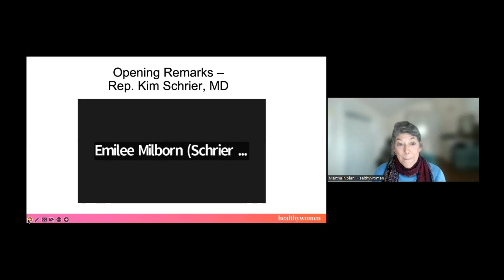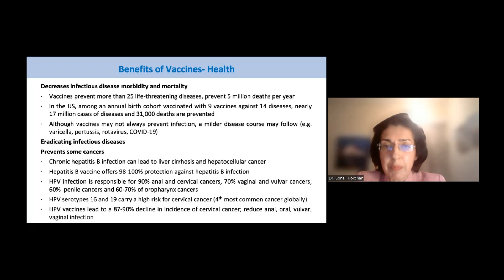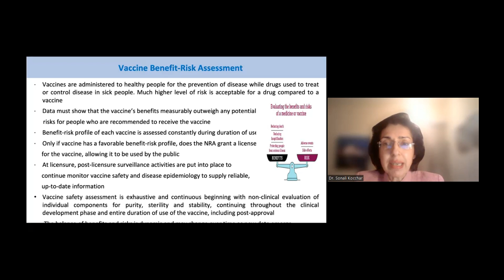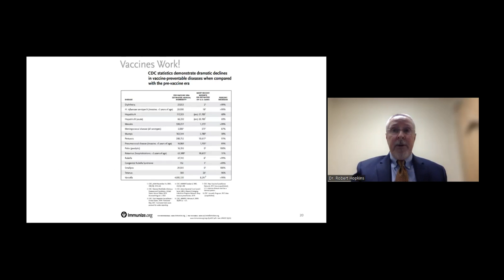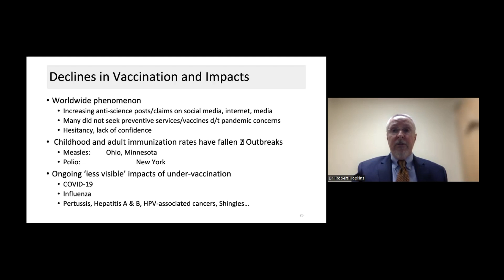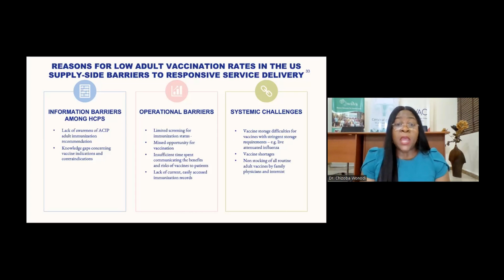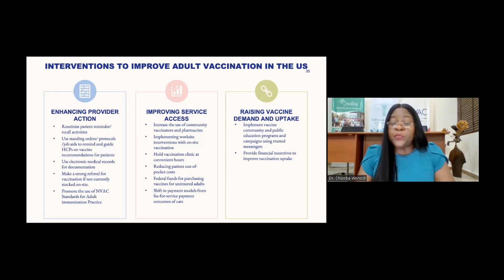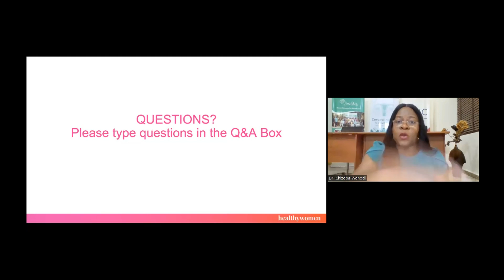Congressional Briefing on Navigating Adult Vaccines – How They Impact Our Health and Economy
HealthyWomen is bringing together policymakers and health care leaders for a discussion on the importance of adult vaccinations and improving access to vaccines in all communities.

Learn about vaccine basics and beyond from the experts — what is the impact of vaccinations on individual health and the health of society as a whole? How is growing vaccine fatigue and hesitancy affecting public health? Why is vaccine access so important and how do health disparities impact vaccinations and community health?

Speakers:

Beth Battaglino, RN-C — CEO of HealthyWomen
Dr. Robert Hopkins — HHS National Vaccine Advisory Committee Chair; Director of General Internal Medicine at the University of Arkansas for Medical Sciences (UAMS)
Dr. Sonali Kocchar — Clinical Associate Professor, University of Washington
Dr. Chizoba Wonodi — Associate Scientist, Johns Hopkins Bloomberg School of Public Health